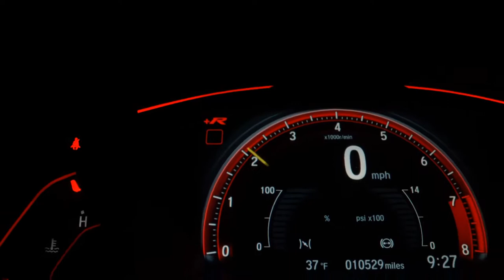FIAT TORO - 2021 - Bragança Paulista/SP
Veículo: FIAT / TORO 2.0 16V TURBO VOLCANO 4WD AT9
Ano: 2021/2021
Combustível: DIESEL
Portas: 4 PORTAS
Câmbio: Automático
Cor: BRANCA
KM: 35.988

✅ Air Bag
✅ Alarme
✅ Ar Condicionado
✅ Capota Marítima
✅ Computador de Bordo
✅ Direção Hidráulica
✅ Encosto de Cabeça Traseiro
✅ Freio ABS
✅ GPS
✅ Retrovisores Elétricos
✅ Travas Elétricas
✅ Vidros Elétricos
✅ Volante com Regulagem de Altura
✅ Piloto Automático
✅ Bluetooth
✅ Air Bag de Cortina
✅ Porta Copos
✅ Ar Digital